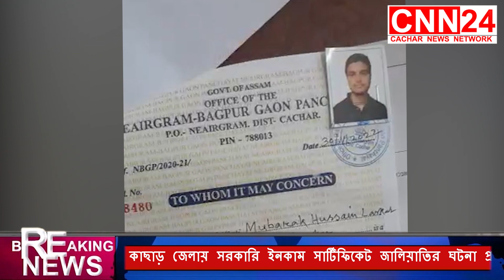Breaking News | সরকারি ইনকাম সার্টিফিকেট জালিয়াতির ঘটনা প্রকাশ্যে এলো কাছাড় জেলায়। CNN24 Silchar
Akashvani_silchar_bangla news_today
Silchar Karimganj and Hailakandi News Today
 Local News
Barak News
Ajker News
Assam News